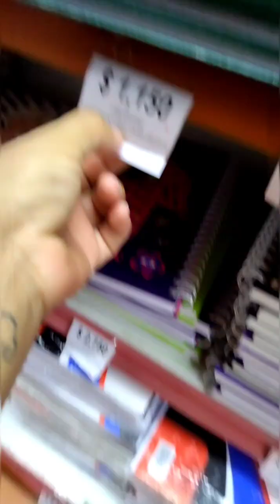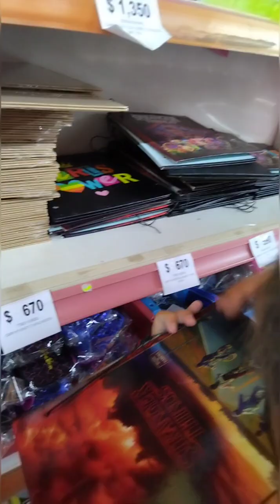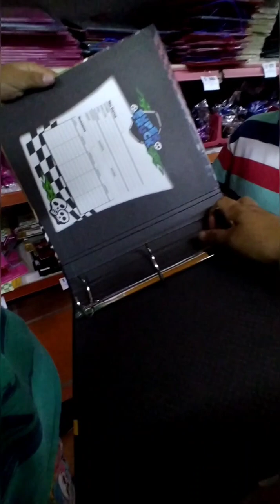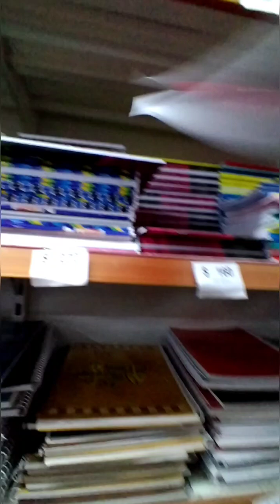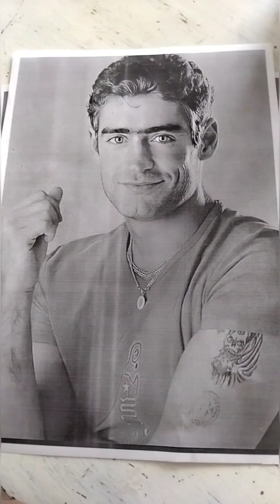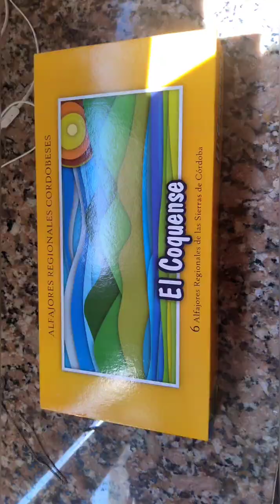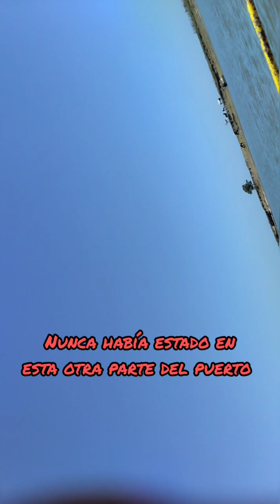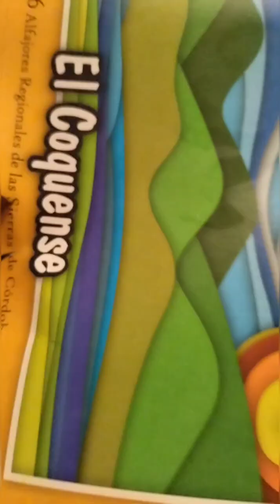Vlog diario/ volvemos a la rutina diaria